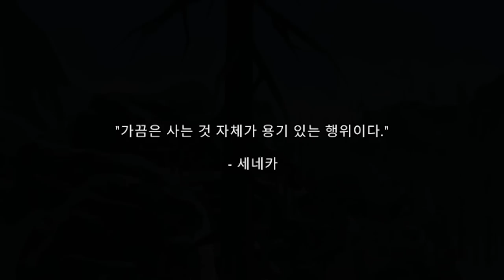이 혹한을...견뎌낼 수 있을까...? (덜렁다크 침입자 난이도)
게임 이름: The Long Dark
가격: 36000원